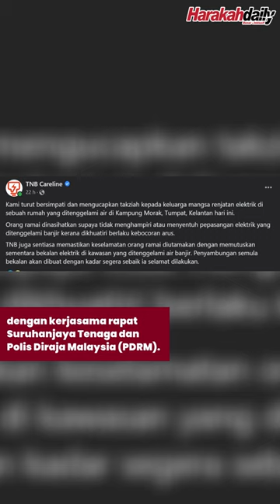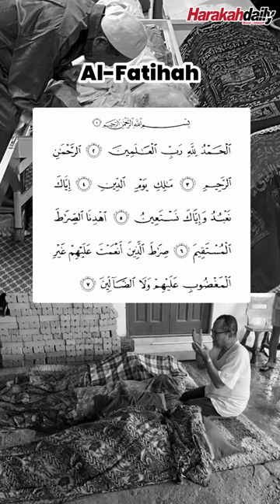TIGA BERADIK MAUT TERKENA RENJATAN ELEKTRIK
Kehilangan serentak tiga anak perempuan pasti menjadi ujian besar buat ibu bapa mangsa.

Menteri Besar Kelantan, Dato' Ahmad Yakob telah menziarahi keluarga mangsa serta menghulurkan sumbangan.

Ucapan takziah turut disampaikan oleh Ahli Parlimen Tumpat, Datuk Mumtaz Md Nawi.

Sama-sama kita hadiahkan Al-Fatihah kepada Almarhumah Nurul Syazwani, Almarhumah Nurul Sakinah dan Almarhumah Nurul Fatihah.

Sumber Footage: Facebook